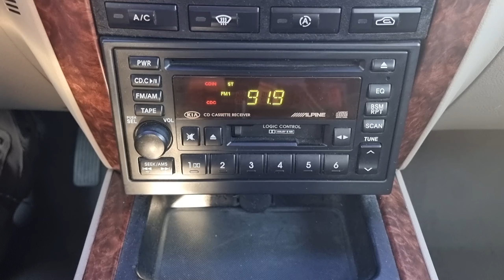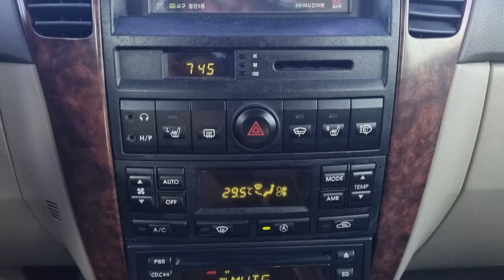2002 HYUNDAI SORENTO (2A003846). CARWARA Korea used car export. 기아 쏘렌토 중고차수출 카와라